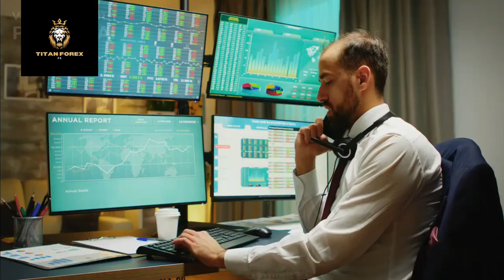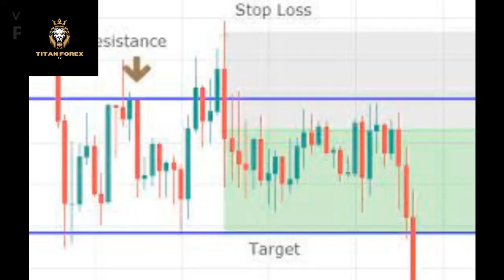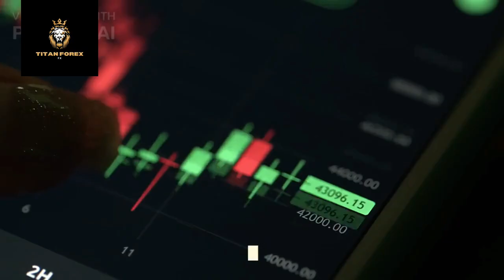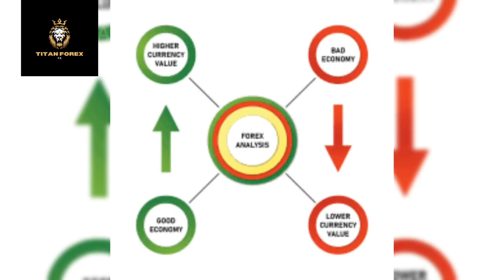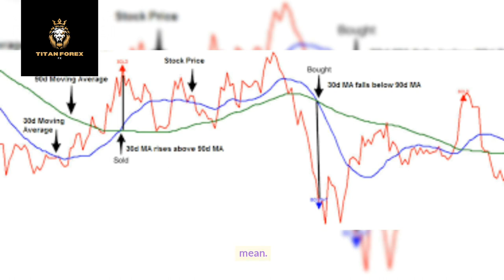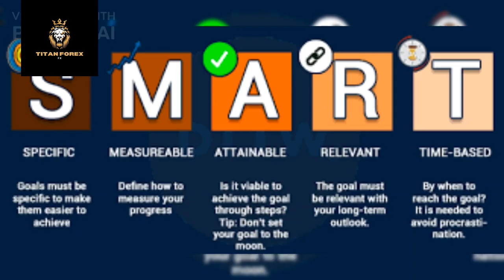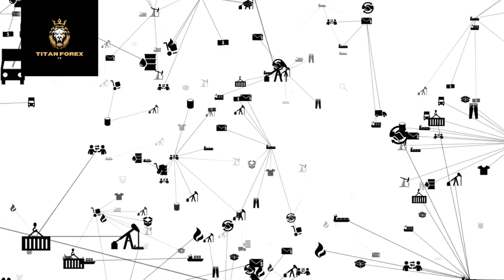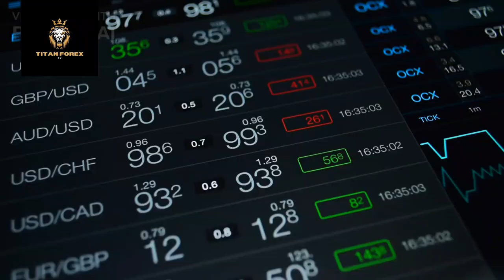How to Grow Small Account in Forex | The Ultimate Guide: Transforming $10 into a Whopping $100,000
0:00- How to start Forex
1:00- Risk Management
1:30-Lot Size
2:00- How to determine Stop Loss & Take Profit
2:30- Diversification on trade
2:45- Overleverage
3:40-How to Chose Right Strategy
7:15-Technical and Fundamental analysis
10:00-Trading journal
11:00 Conclusion

In this video, I'm going to show you how to grow a small account in Forex in just minutes!

If you're serious about becoming a successful trader, then you need to learn how to grow a small account. In this video, I'm going to show you the easiest and most effective way to do this. By the end of this guide, you'll have a small account that you can grow into a whooping $100,000!
crypto arbitrage trading,trading crypto,xrp,crypto futures trading,how to make money online,swing trading crypto,how to make money online 2022,crypto day trading,crypto trading strategies,crypto trading strategy,side hustle,best side hustles,online jobs,work from home jobs,ways to make money online,passive income,how to make money online 2023,jobs that pay 10k a month,how to make money fast online,passive income ideas 2023,crypto,bitcoin analysis,ethereum
how to grow a small forex account fast,forex small account,How to grow a small Forex account
learn to trade,grow small trading account,how to grow small trading account
how to grow samll account in forex,
how to grow small account in forex,
how to grow small account in forex trading,
how to grow small account in forex fast,
how to grow small account in forex hindi,
how to grow small account in forex south africa,
how to grow a small account in forex,
how to grow small account forex,
to grow very small account - forex dollar bank official,
how to day trade forex with a small account,
how to grow small account ifw,
how to grow a small forex account fx goat,
grow small account forex,
how to trade forex with small account,
how to grow small forex account with little money,
how to grow small account in trading,
how to grow a small forex account the moving average,
tips to grow small forex account,
how to grow small forex account 10$ to 90$,
how to grow a small forex account $10